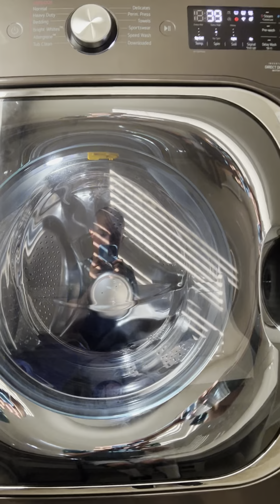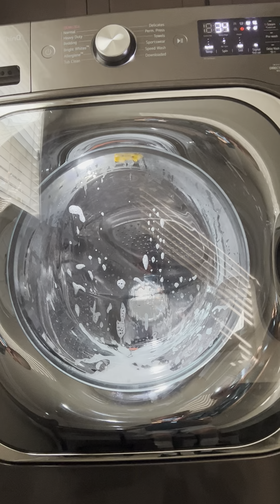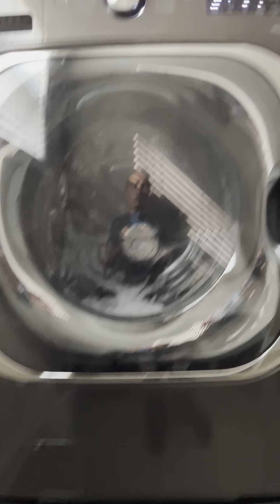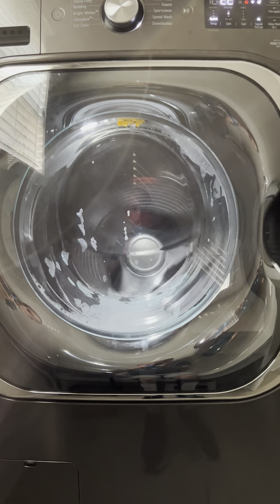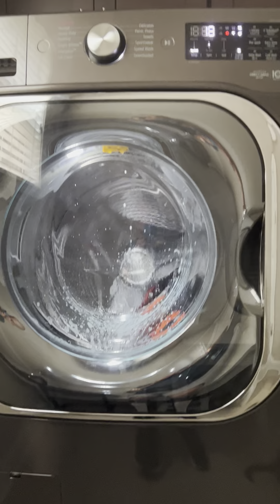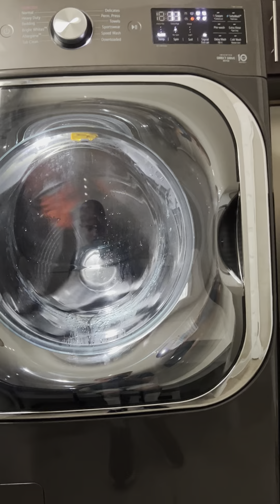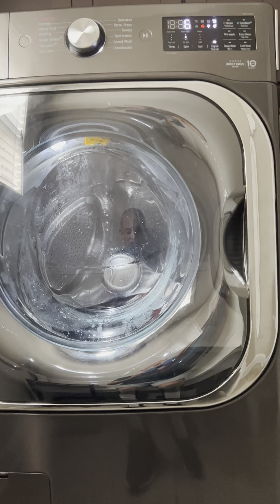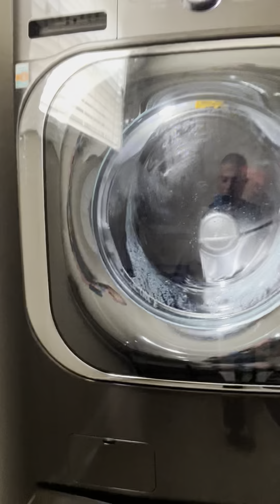DELICATE DRESSES ON LG WASHING MACHINE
7-8-2023